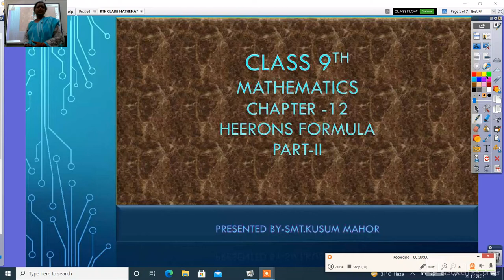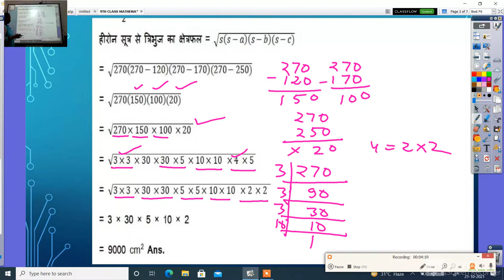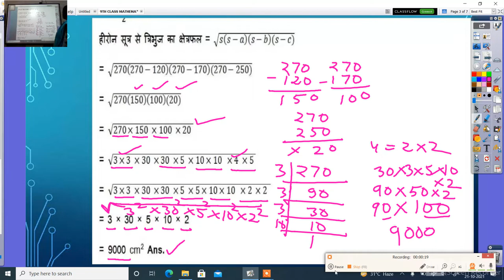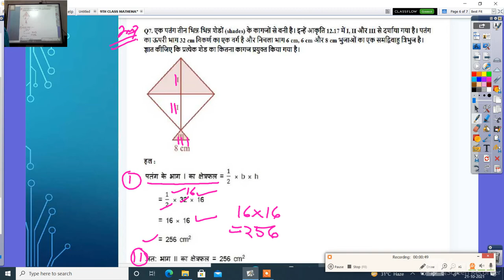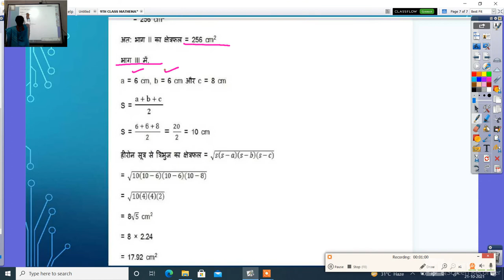9TH CLASS MATHEMATICS CHAPTER 12 HEERONS